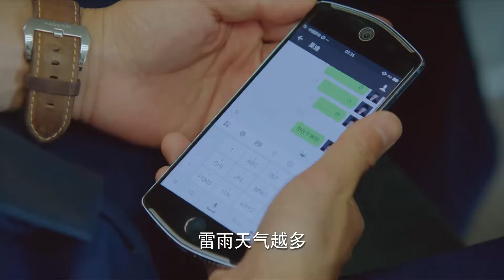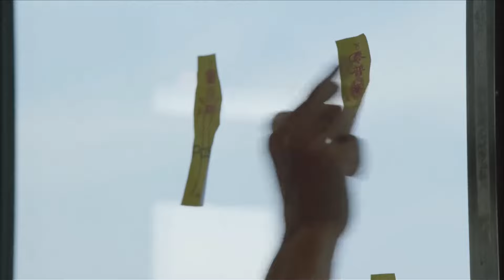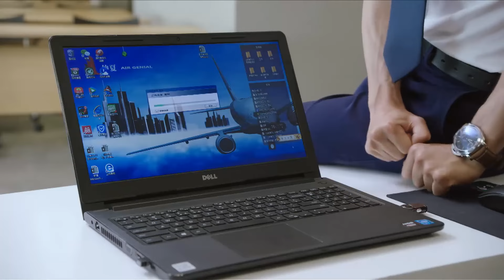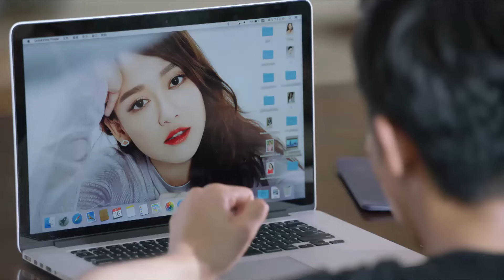MUTLISUB【爱要逆风行/Rising With the Wind】▶EP 12💋美艳空乘陈乔恩与帅气飞行员郑凯通过友情和爱情的考验🌹携手为梦想执着奋斗最终实现蓝天梦💋陈乔恩 郑凯❤️丸子甜剧社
剧名Name：爱要逆风行Rising With the Wind
主演Cast： 陈乔恩 郑凯 我要逆风去 Rising With the Wind
 剧情介绍： 💋美艳空乘陈乔恩与帅气飞行员郑凯通过友情和爱情的考验🌹携手为梦想执着奋斗最终实现蓝天梦💋
更多精彩好剧👇👇👇👇👇